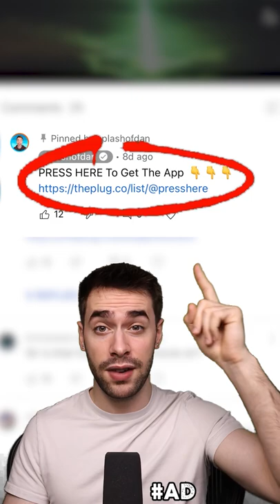The Most Dangerous Pet In The World